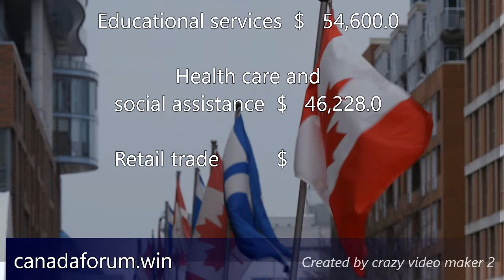What is the average salary in Canada?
The team at Statistics Canada release regular updates on hourly the wages for occupations across the country. According to their latest numbers (January 2018), the average Canadian salary is $26.83/hour or $55,806.40 a year (based on a 40-hour workweek).